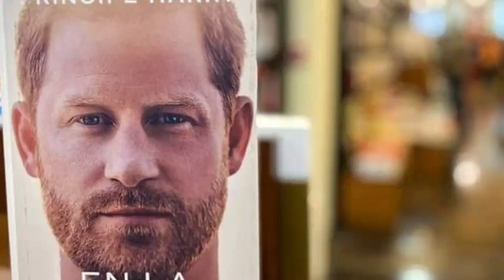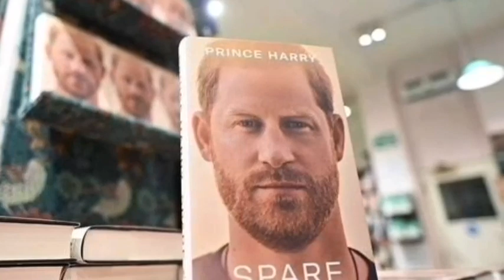OMG! Hear What King Said As Haz Finally Opts To Cut Off Totally With Sussex Titles From RF